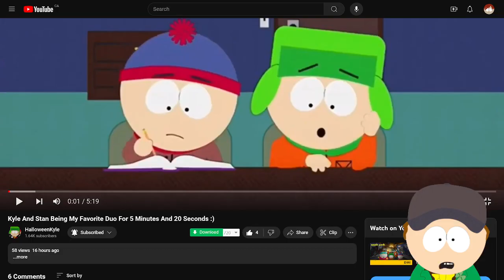Reacting to @KyleOfficialYT Favourite Stan and Kyle Moments! | SP Reaction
My Twitter/X Account leave a follow there!